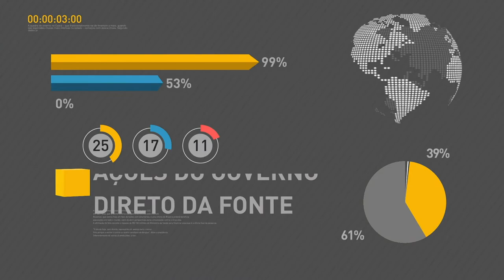BOLETIM REPÓRTER NBR 10h - 6 de dezembro de 2017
REPÓRTER NBR 10h - 06.12.17: presidente Michel Temer recebe  na manhã desta quarta-feira (6), os líderes da base aliada. Veja também: mais de R$ 200 bilhões serão injetados na economia neste fim de ano com o pagamento do 13° salário.